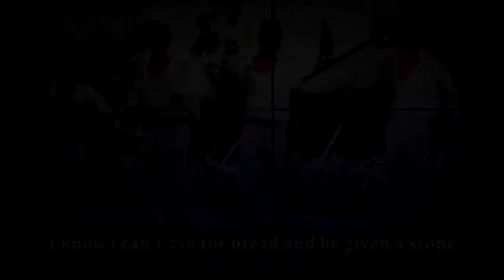KIKUYU GOSPEL THROWBACK MIX 2 INTRO | DJ TROY KENYA